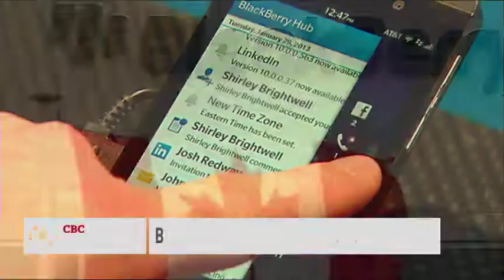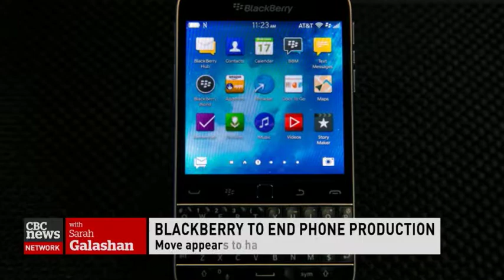Death of BlackBerry Hardware in Canada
We say a tearful goodbye to BlackBerry Hardware manufactured in Canada. It's the end of an era.